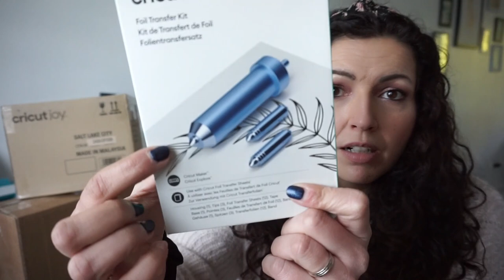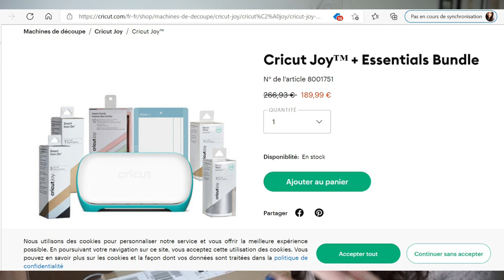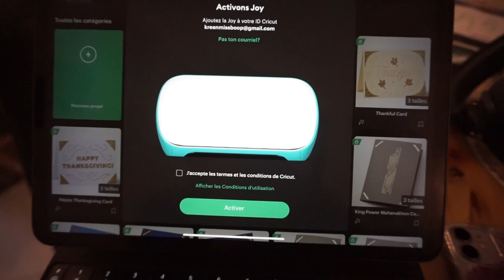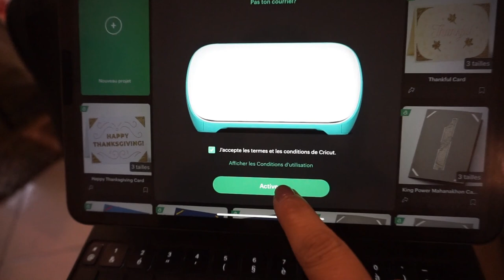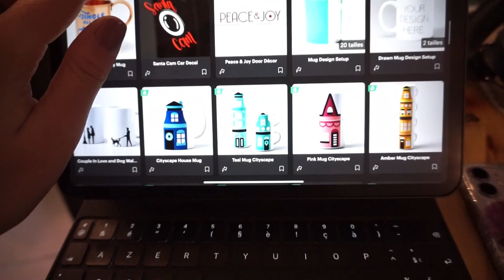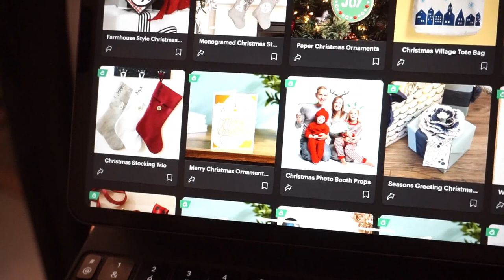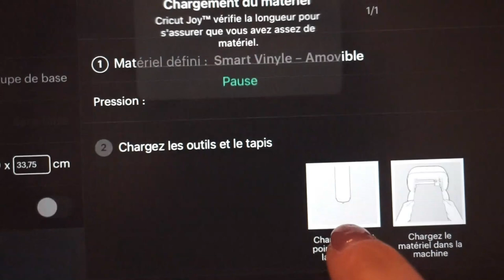COLIS DE FOU pour ma classe, mini TUTO & on se RENCONTRE avec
Je ne suis pas rémunérée pour faire cette vidéo, j'ai reçu les colis gratuitement.

Pour Notre RENCONTRE dans le Nord, RDV 😀
- le 4/12 de 14h-19h à DARTY LILLE ENGLOS
-le 12/12 entre 14h-19h à DARTY ENGLOS LILLE
(Il n’y aura plus le 11/12 à Valencienne comme la Marque Cricut le souhaitait à la base)

♥Les articles & vidéos dont je vous parle:
➳ TIME CODE de cette vidéo:
Découverte des colis 00:01
ANNONCE 08:30
TUTO 10:05
CONCLUSION 16:36